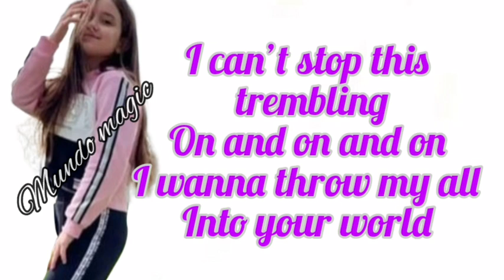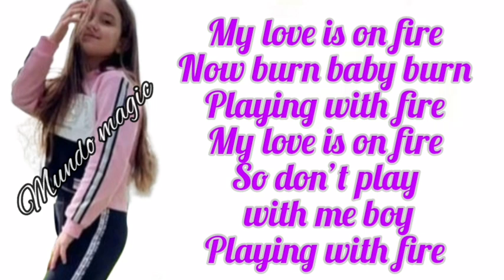Adela Borş - Playing With Fire / LETRA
Canal Secundario :
TV Music Love

Avisos Importantes :

⛔Prohibido el robo del video⛔
⛔Cualquier Comentario Ofensivo o spam eliminados⛔

💜Att : Mundo magic - OFICCIAL